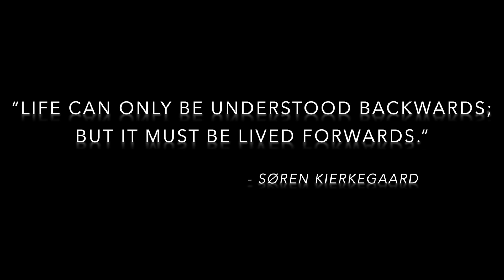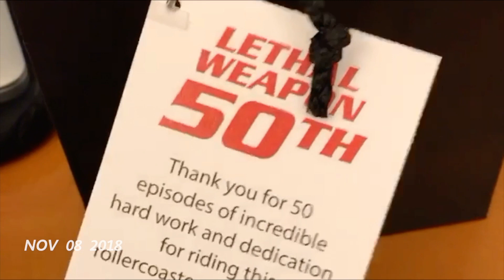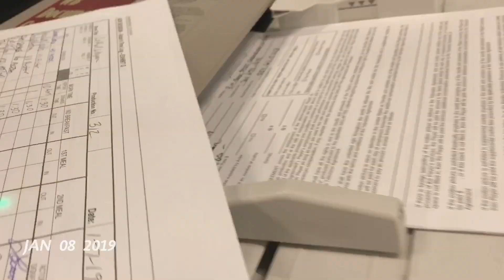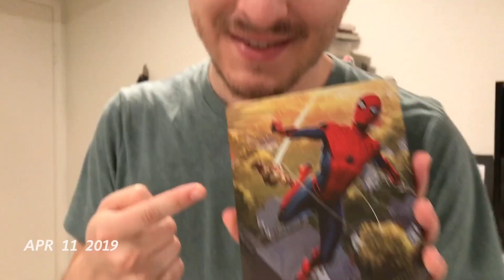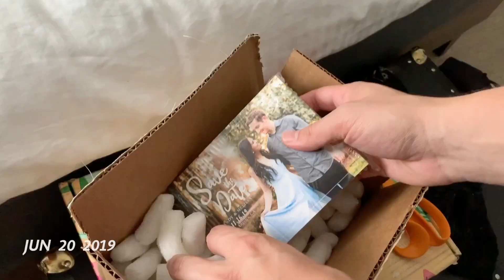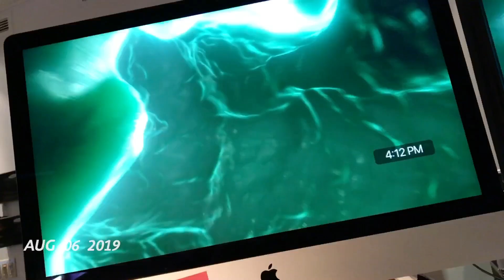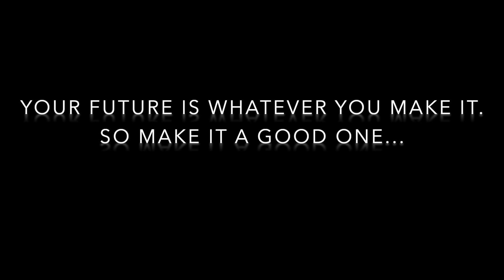1 Second Almost Every Day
On four separate occasions I started a "1 Second Everyday" video, all attempts ending in failure. Turns out, I'm not good at keeping daily habits. Still, I collected a lot of good material over the years that I don't want to go to waste. Even though I missed many key events (like my wedding), and though I cheated (filling gaps with moments from other days), I believe the end product represents what I was hoping to achieve when I first started. I can watch my life unfold day by day, and maybe get a little perspective in the process.